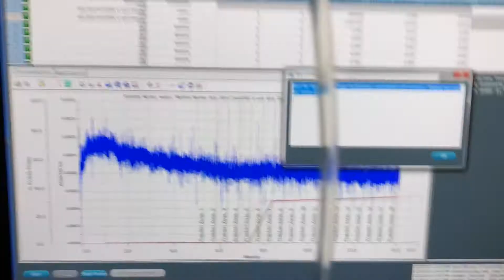gx bug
I set the fraction collection to start at 5min and end at 15.  At the end the unit did not trip the 3 way valve instead it let overflow and flooded the top of the unit